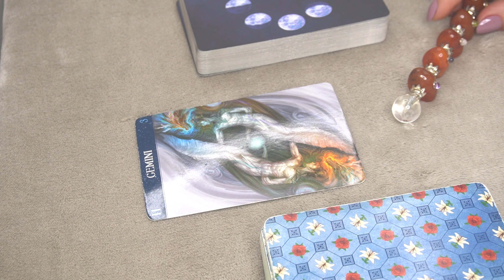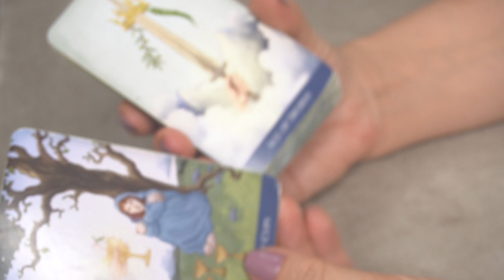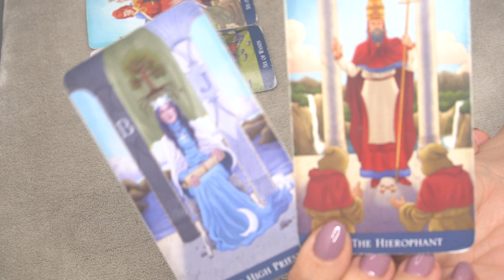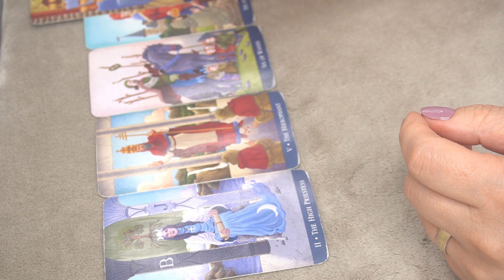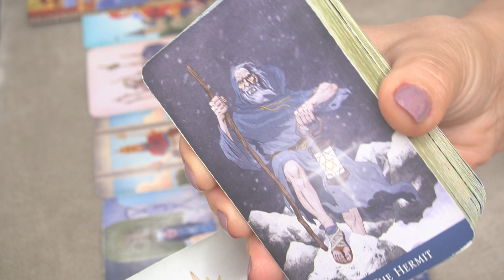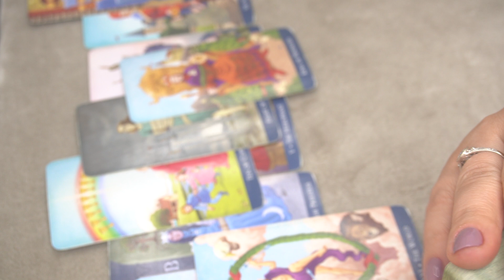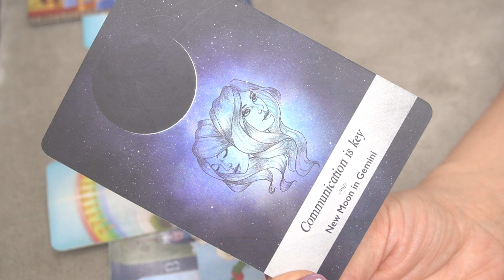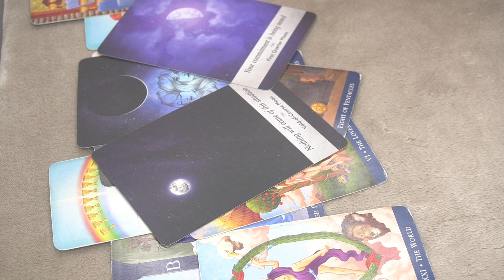GEMINI WEEKLY AUGUST 8-15 * RED FLAGS! RED FLAGS!*